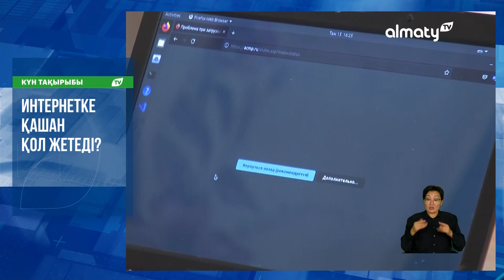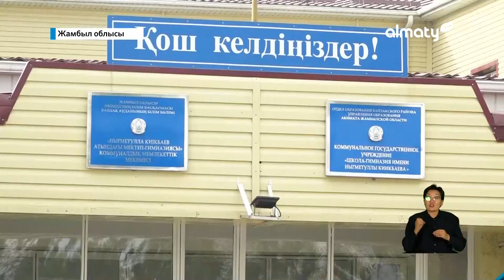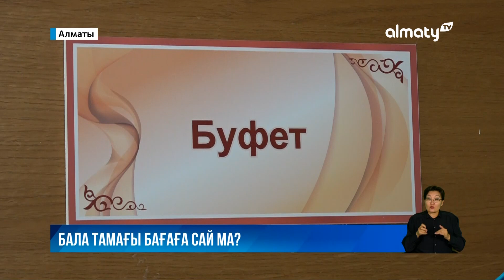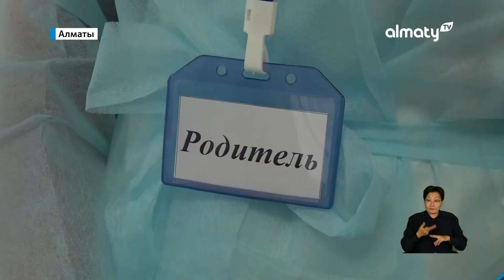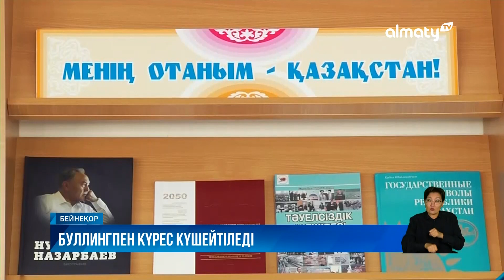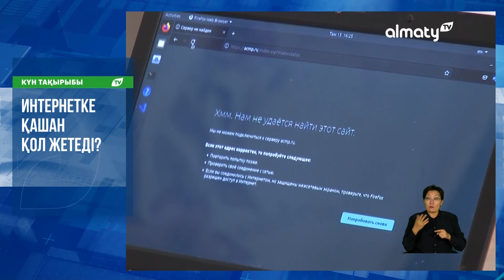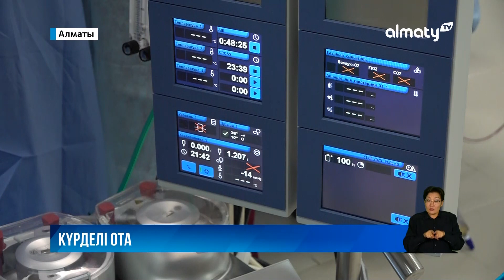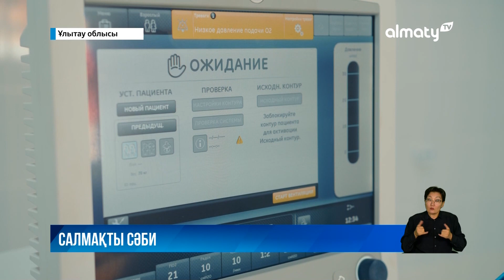Жер теліміне жалған құжат жасаған: 8 қарашадағы маңызды оқиғалар